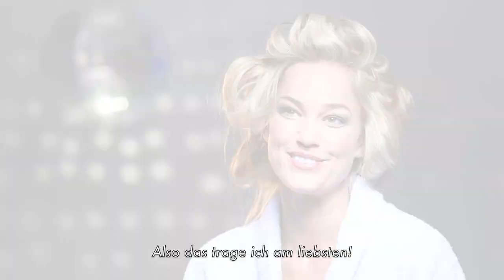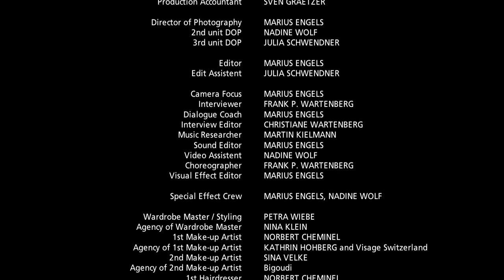Bonprix Party Collection 2011 -Making of-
MODELS:

CINTHIA MOURA
(Model Management)

GERDA-MARIE MARE
(Model Management)

DAVE GORDON
(Mega Models)

ANA SEKULIC
(Woman Management)

CREW

 Photographer                 FRANK P. WARTENBERG

 Light Operator                 MARIUS ENGELS
 Digital Operator                 JULIA SCHWENDNER

 Client                                     Bonprix
 Advertising Agency         b.m.h. Werbeagentur GmbH

 Director of Photography MARIUS ENGELS
 Editor                                 MARIUS ENGELS

 Wardrobe Master / Styling PETRA WIEBE
 Make-up Artist                 NORBERT CHEMINEL

Frank P. Wartenberg uses CANON